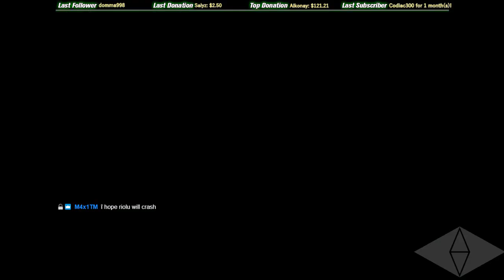TTC Tech - True Talent Cup 19.12.2019 [ENG]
Hey guys,
last TTC of 2019 and after many non-Tech TTCs now the real challenge for riolu to keep his winning streak.
This time I’ve been in Teamspeak with shorty. :o

What is the “TTC – True Talent Cup” about?
Mode: Knockout
Game: Trackmania² Stadium
Envi: Stadium (Multistyle, mostly Tech)
Date: Thursday at 19:50 CE(S)T, weekly!
Length: 90-120 minutes
Players: 200-250
Maps: unkown

The cup consists of 5 maps. On each map there’ll be 2 very short warmups and then 5 rounds before skipping to the next map. In each round the last placed driver(s) is/are eliminated and will be kicked from the server (except Top5 and streamers + admins).  From Top20 on, there’s just 1 Knockout per round. The cup gets played until one player is remaining.

This cup rewards players, who learn tracks fast and play consistent. It is only about surviving; sometimes this requires also some luck. The winner will be the driver that remains as the last man standing.

Participation: The server opens at 19:50. You need to join in time; otherwise the server is full already!